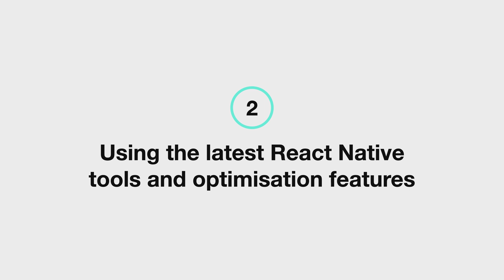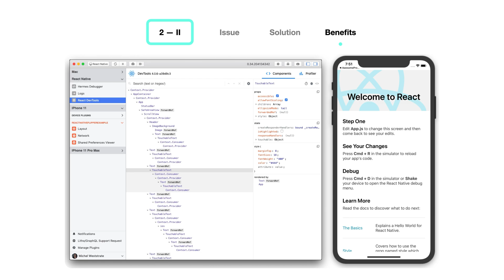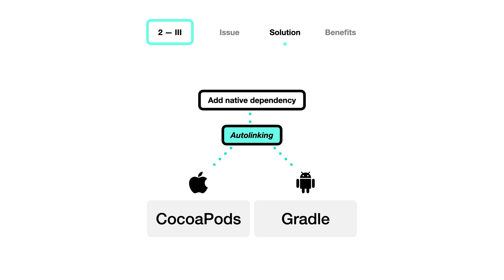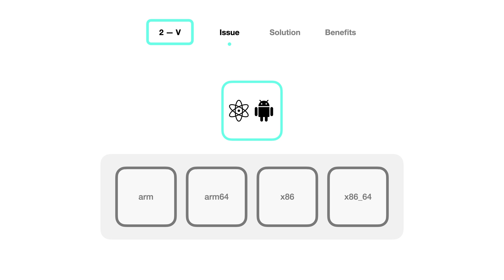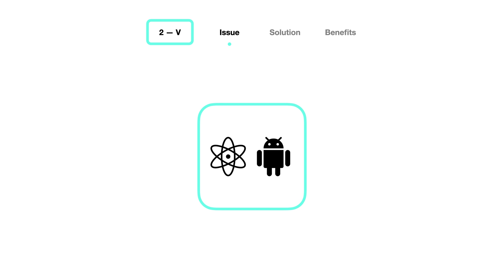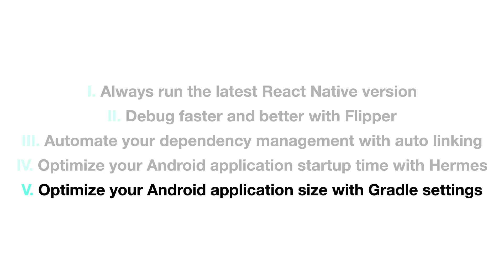React Native Performance Tools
This is the second part of a series on React Native optimisation. This episode is focused on Flipper, Hermes, Proguard and other performance tools/features.

The content is originated from CallStack's "The Ultimate Guide to React Native Optimization" available for free